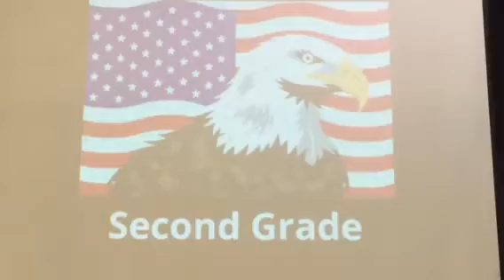My Flag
Veteran's Day Celebration